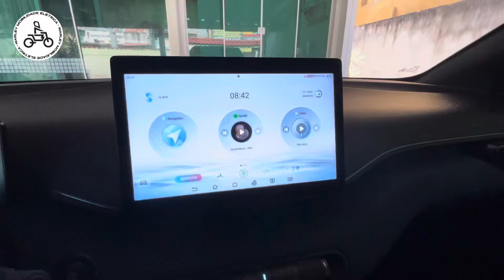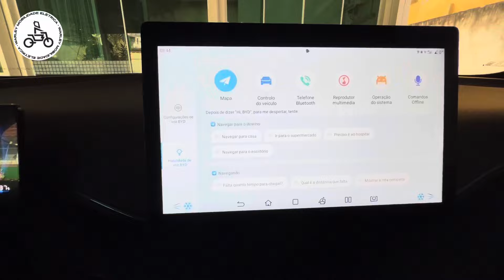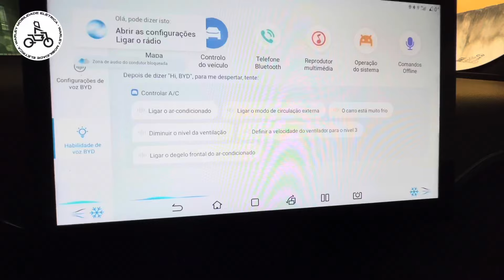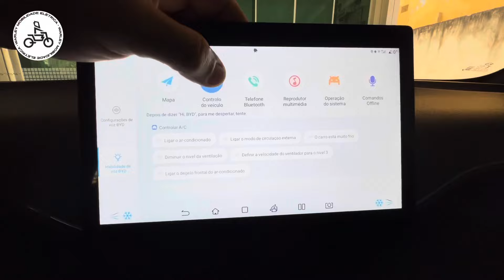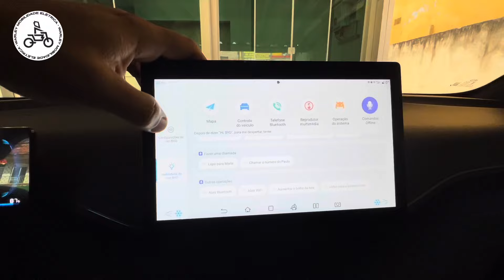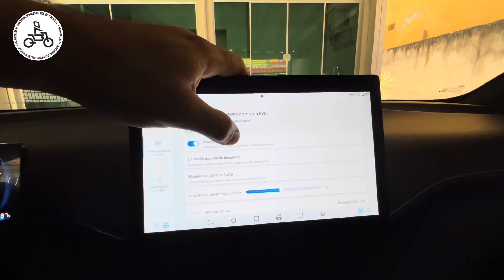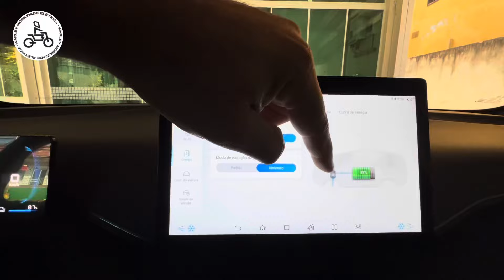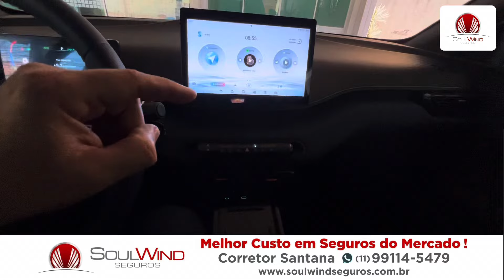🚨 DOLPHIN MINI - MULTIMÍDIA- COMANDO POR VOZ 🚨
Vou mostrar para vocês passo a passo do comando por voz da central multimídia do BYD Dolphin Mini!

🚨AJUDE O CANAL ADQUIRINDO OS ACESSÓRIOS DO SE CARRO AQUI:

Portátil TAYSLA EV / PHEV 16A  32A sem impostos com estoque no Brasil:

Tapete impermeável de Altíssima proteção para o Dolphin Mini:

BYD Dolphin Mini Levantador Automático de Janela com apenas um clique:

Protetor do descanso de braço:

BYD Seagull Neon Car LED Luzes Interiores, RGB Luz Ambiente

Caixa de armazenamento sob o assento:

BYD-Luz de Leitura Magnética Removível, Dentro do Carro :

Tomada 220V padrão Brasileiro para plugar no Carro Tipo 2:

Forro de proteção porta malas para o Dolphin Mini:

Película protetora do farol do carro do anti-risco, TPU PPF, BYD:

Dolphin mini protetor do porta copos e carregamento por indução:

Protetor de roda Dolphin Mini:

Luz de leitura Dolphin Mini:

Lixeira para colocar no porta copos:

Protetor de carregamento para dias de chuva :

 Protetor de chave transparente:

Lixeira para carros

BYD Seagull Lixeira montado no carro, para o banco traseiro:

Organizador porta objetos, ótimo para celular:

Fica atrás da Cidade do Samba, pertinho da Roda Gigante.

Lá aceitam doações de água, remédios, cestas básicas, alimentos não perecíveis, roupas para todas as idades, itens de higiene pessoal, limpeza, cobertores, fraldas e etc…

 Playlist do problema da suspensão instável do BYD Dolphin Mini: